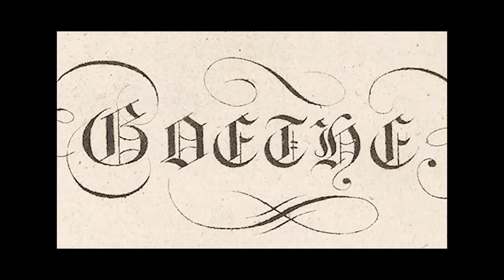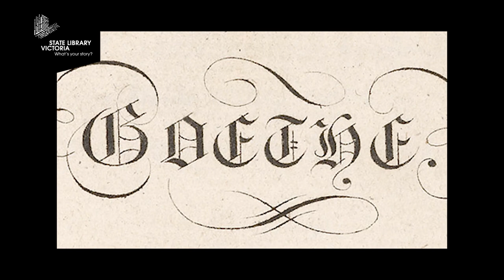Goethe's West-eastern Divan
Hear actor Helen Morse read an excerpt from Goethe’s West-eastern Divan, translated from the German by Edward Dowden.